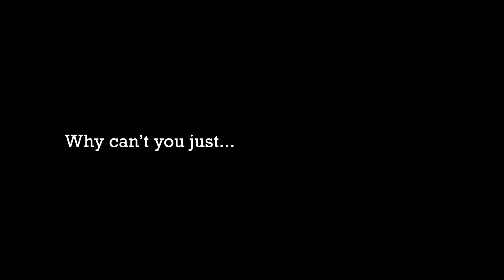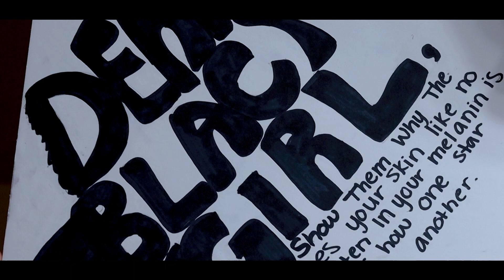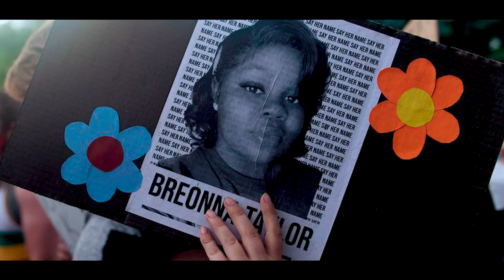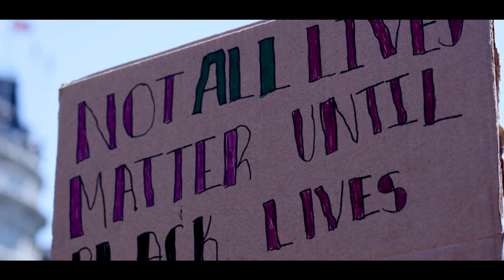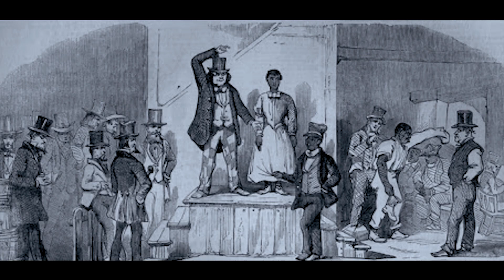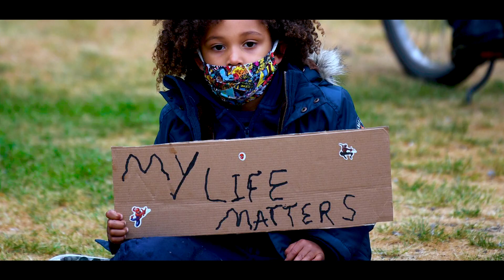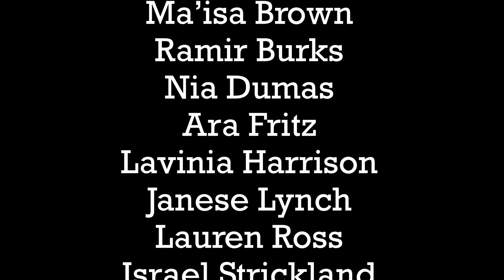Can You "See Me"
The video is about each of our perspectives on the injustices we are facing in the world. I wanted to allow my friends and I to have a chance to express our truth. I would like to give a special "Thank You" to everyone who participated in the video. You all are amazing. Continue to share and express your truth, you hold more power than you know. I hope everyone enjoys the video.
HAPPY JUNETEENTH!

Cast:
Jada Smith
Lauren Ross
Ma'isa Brown
Nia Dumas
Leroy Brown
Robin Vernon
Ashley Jean
Janese Lynch
Lavinia Harrision
Dayton Tinson
Ara Fritz
Ramir Burks
Taylor Belton
Mikayla Vaughn
Israel Strickland